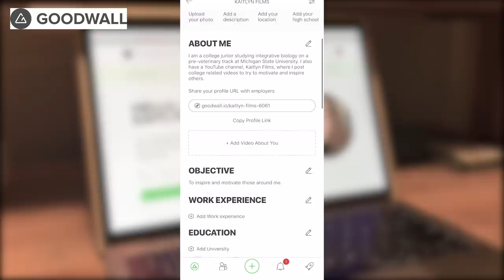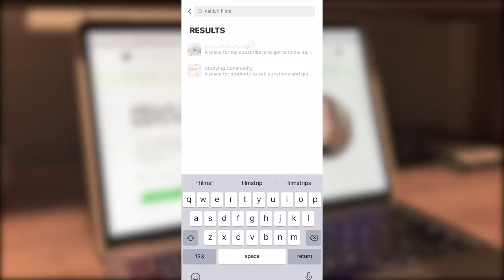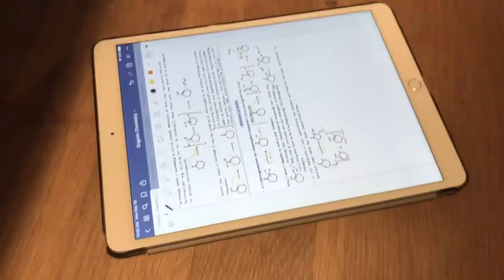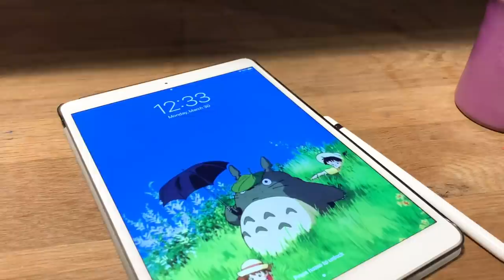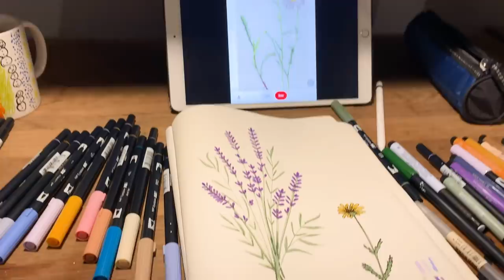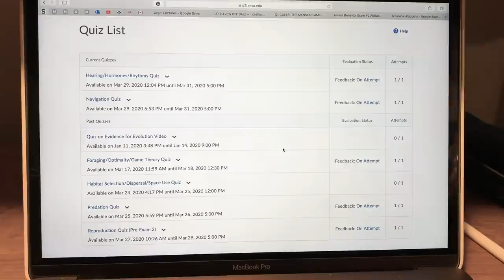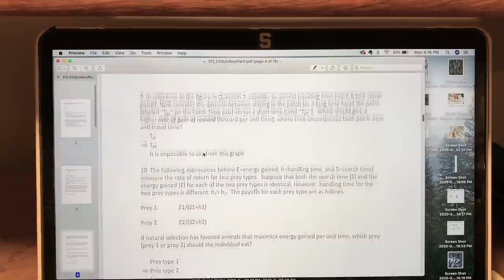College Vlog: Exam Prep, Lots of Studying, iPad Note Taking *Study Vlog*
I will be hosting a Q&A TODAY on the app as soon as this video is live so feel free to join the group "Kaitlyn Films Fam Q&A" and ask me anything! I will also have a group called "Study Community" to chat about all things studying related. Go to “search channels” and scroll all the way down to see my two groups! If you have trouble there’s more info under the pinned comment! Can’t wait to see you there :)

XX KD

iPad Specs:
10.5 inch iPad Air 3rd Generation 64GB, 1st Generation Apple Pencil
Link to my iPad case:
Apps Used:
Notability & Goodnotes (fountain pen 0.45mm),

✨Let's Socialize✨
Blog: a collection of inspiration from my personal life, tips& tricks, etc.